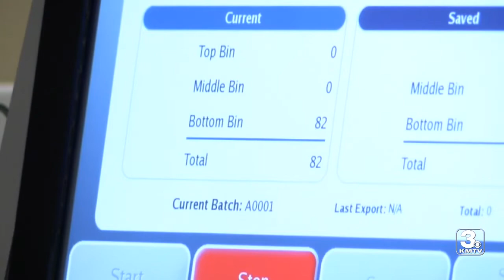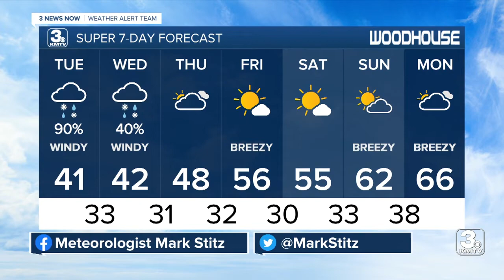KMTV 3 News Now Omaha Latest Headlines | March 22, 7am